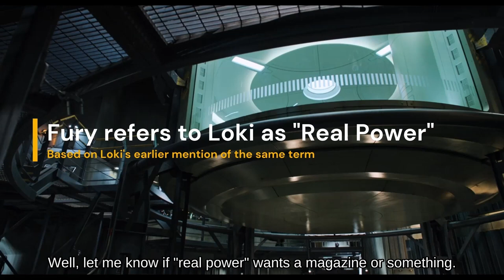"Metonymy" by Saahil and Swara, IIT Jodhpur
In this video, Bhavsar Saahil Pritam and Swara Patel from IIT Jodhpur present their assignment for the course "Cognitive Semantics." As part of their coursework, they delve into the intricacies of cognitive linguistics. Throughout the presentation, they discuss various how metonymy is ingrained in our daily life, and has a significant impact on our everyday language. Join Saahil and Swara on this intellectual journey into the fascinating realm of cognitive semantics.